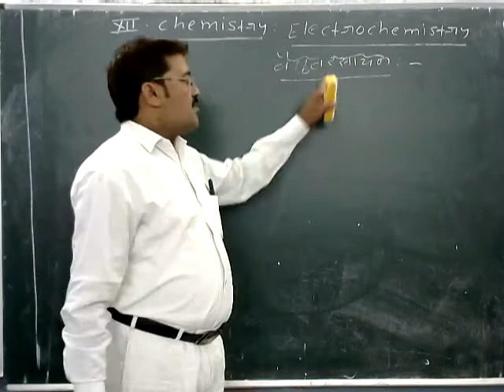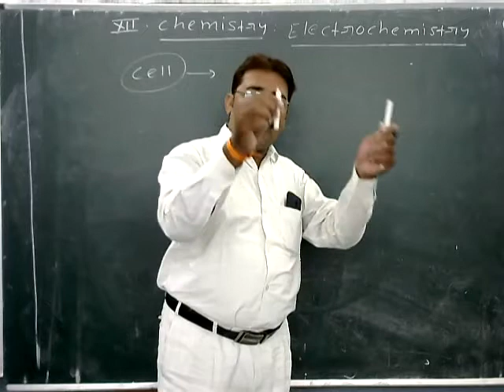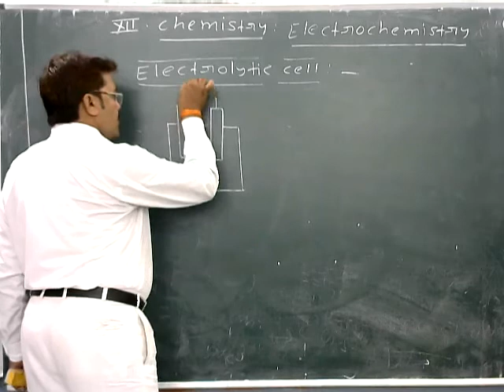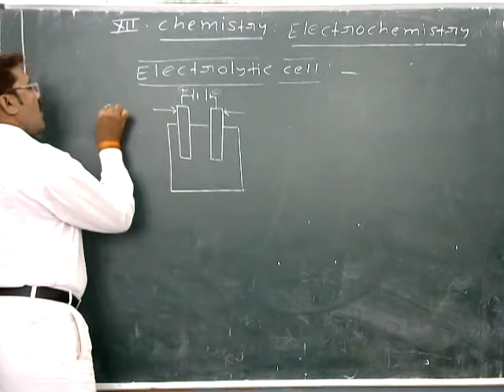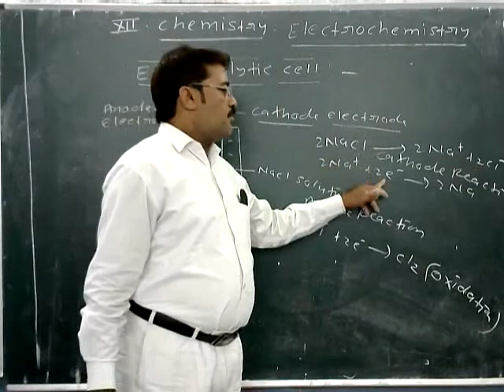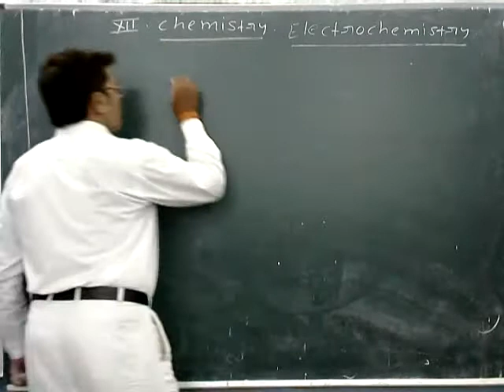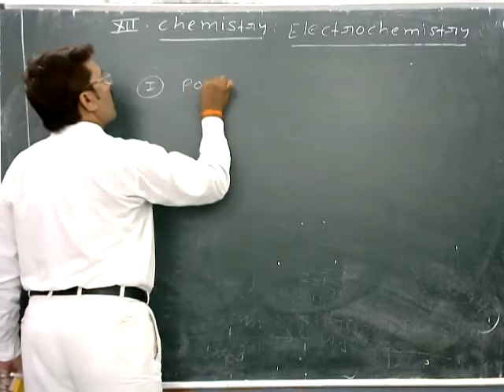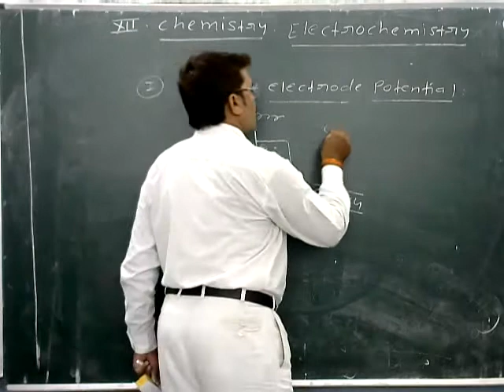Class 12th Physical Chemistry Electrochemistry Part 1 By Santosh Upadhayay Sir